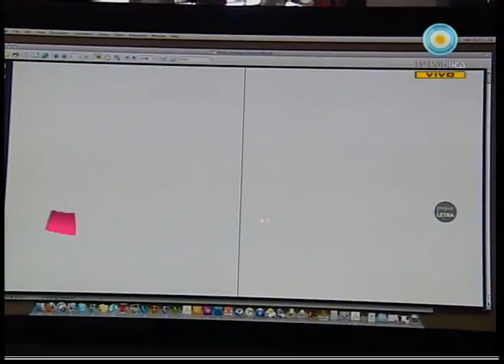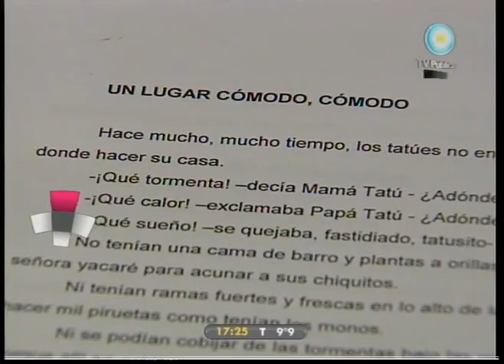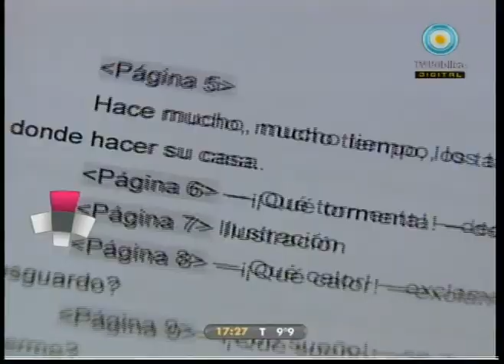Caja rodante 12-08-10 Cómo se hace. Libro.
¿Te gustaría escribir un libro? ¿Alguna vez escribiste uno? 1º nos metemos en una editorial y conocemos a las expertas rodantes, que nos cuentan cómo es el proceso de edición y realización de un libro, y luego vamos a una imprenta donde nos cuentan cómo se arma y se termina para que podamos leerlo en casa.